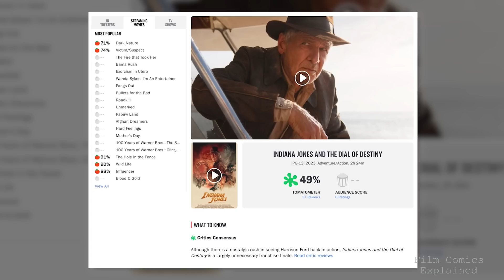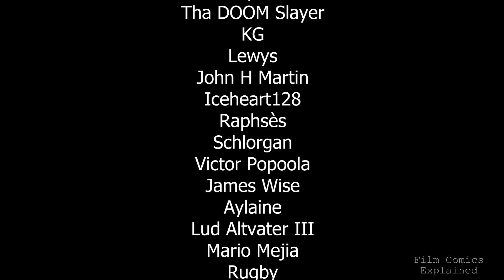INDIANA JONES 5 (How to Destroy Legacy) EXPLORED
The next Kathleen Kennedy self-insert picture they're calling "Indiana Jones and the Dial of Destiny" has arrived. Instead of Rey, we have Helena, and taking the spot of Luke Skywalker on the sacrifice altar is Indianna Jones.

A sequel to 2008's Indiana Jones and the Kingdom of the Crystal Skull, this fifth installment, directed by James Mangold and written by Jez Butterworth, John-Henry Butterworth, Jonathan Kasdan, and David Koepp is supposedly the final treasure hunt for Jones.

Starring Harrison Ford, John Rhys-Davies, Karen Allen, Phoebe Waller-Bridge, Antonio Banderas, Toby Jones, Boyd Holbrook, Ethan Isidore, and Mads Mikkelsen, this time we're heading to 1969, with Indy and Helena Shaw – his distant goddaughter, who are trying to secure a device with world-altering potential, before the Nazi-turned-NASA scientist, Jürgen Voller, can rewrite the ending of World War II.

Dial of Destiny is the first in the series not directed by Spielberg or written by Lucas and you can tell. Costing over $295 million, and with a marketing budget to match, Indianna Jones 5 is not only the priciest venture in the Indiana Jones franchise, but one of the most expensive films ever. And unfortunately, projections don’t see Disney recuperating their costs.

Savaged one month before its worldwide release at the 76th Cannes Film Festival, the Dial of Destiny has had a lukewarm opening reception to say the least. The consensus was clear, most praised Harrison Ford's performance, Mangold's direction, Williams' score, and the action, which I wasn’t too surprised by.

But there was no love lost for the lengthy runtime, CGI overload, Pheobe Waller bridge, the depiction of Jones as a broken man, a lack of the spirituality and mysticism of the original trilogy, and the absence of the 30s and 40’s setting, which is where the character belongs.
So is it as bad as the French say? Or are there some hidden gems for us to dig up? Découvrons-le !